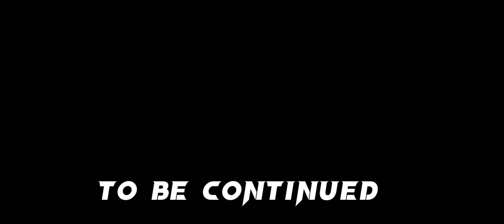two Alpha in one school | Glmm | part 4 | enjoy ~~